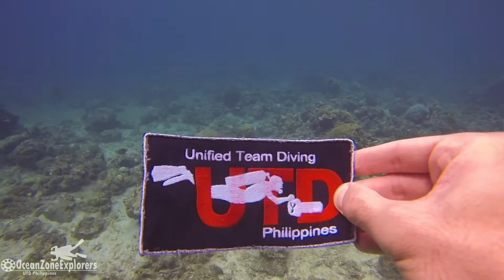UTD Esential of Sidemount with OceanZoneExplorers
Scuba diving courses in Manila get in touch with us for more info.
OceanZoneExplorers is the only training facility in the Philippines we are all about sidemount diving!